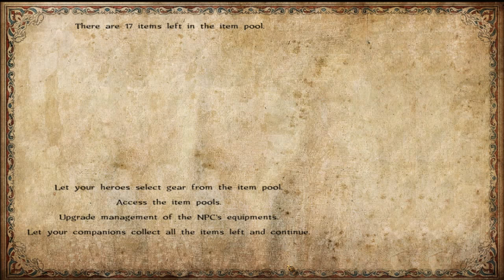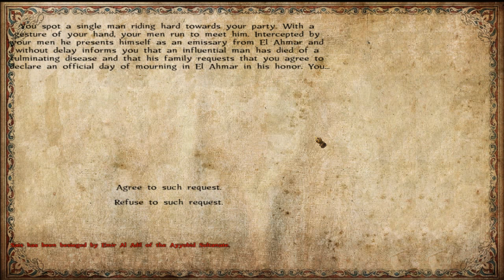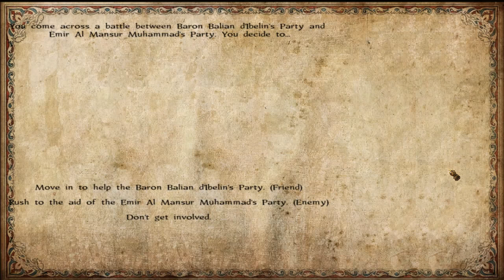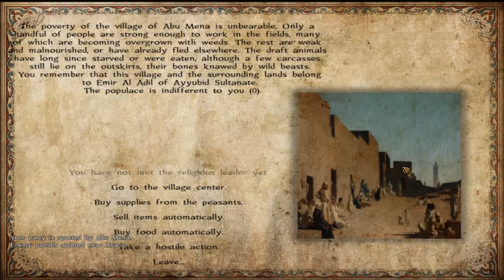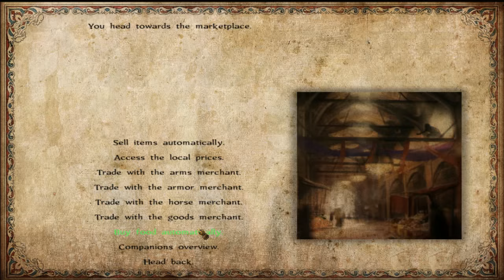Mount&blade warband Sand of Faith # 14 ปะทะทัพใหญ่ 600 นาย